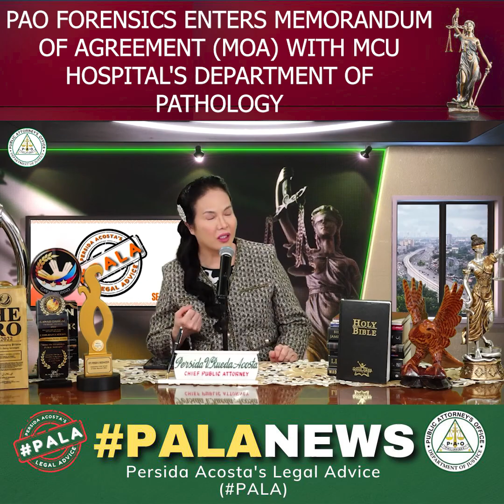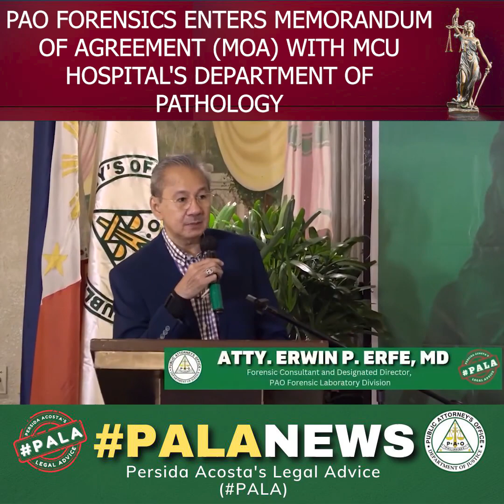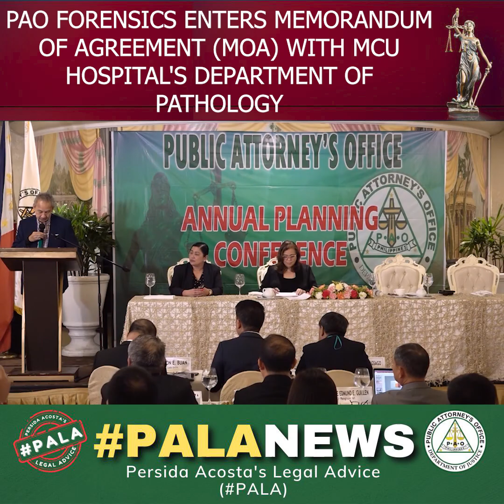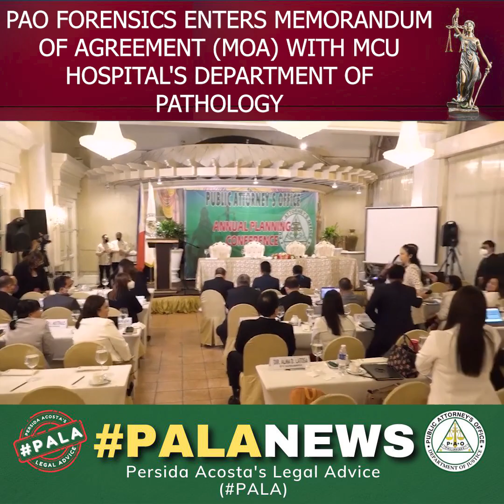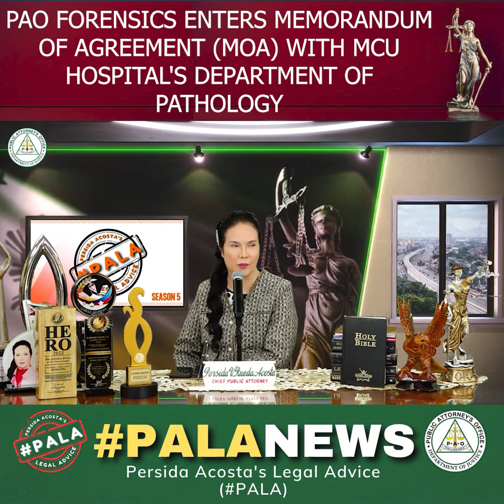PAO FORENSICS ENTERS MEMORANDUM OF AGREEMENT (MOA) WITH MCU HOSPITAL'S DEPARTMENT OF PATHOLOGY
1. YOUTUBE channel
@Persida V.Rueda-Acosta

2. Please click FOLLOW —
@persidaacosta TIKTOK

3. Follow on INSTAGRAM

4. Follow on TWITTER

5. PAO Chief Persida Acosta's FACEBOOK FAN PAGE
@Persida V. Rueda-Acosta

6. @Persida Acosta